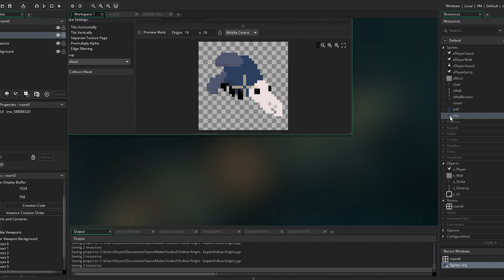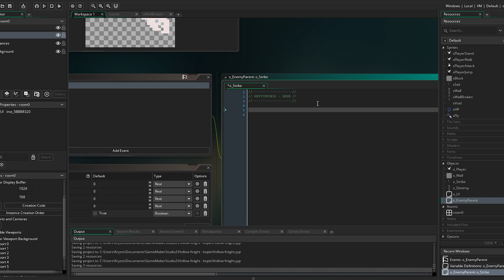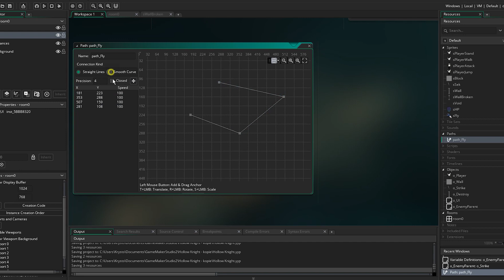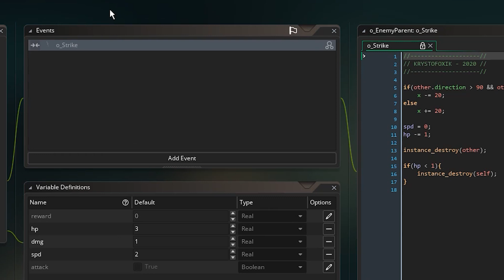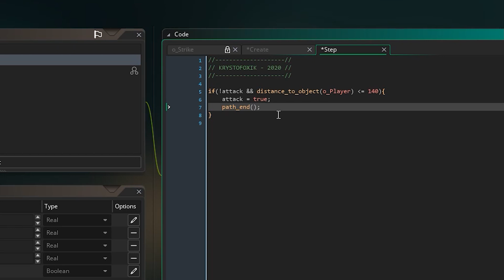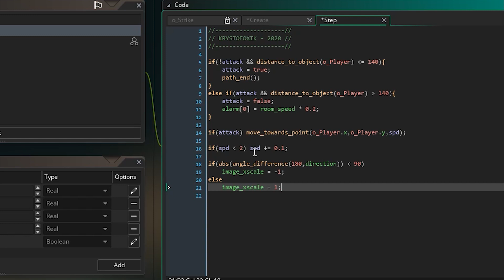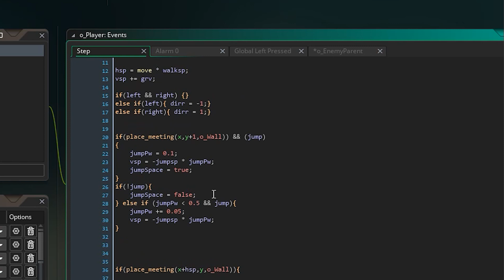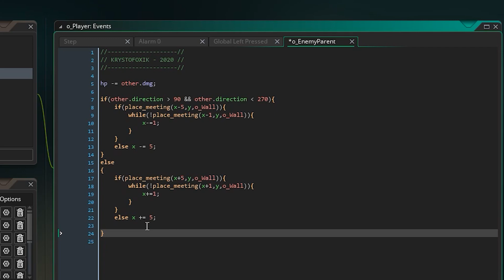HOLLOW KNIGHT 3.díl - Enemy, Path, OOP | GAMEMAKER STUDIO 2 Tutorial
Hollow Knight série přináší mimo klasický gamemaker i materiál pro další rozvoj znalostí v oboru IT. Jakou sérii byste uvítali? Napište mi váš názor do komentáře!

0:00 - Intro
0:23 - Sprites
0:57 - o_EnemyParent
4:40 - Path
5:29 - o_Fly (Enemy)
11:33 - o_Player
15:00 - room0
15:31 - Testing

► Steam - Krystofoxik (Napište mi prvně do komentáře)
Kdo se podílí na tvorbě?